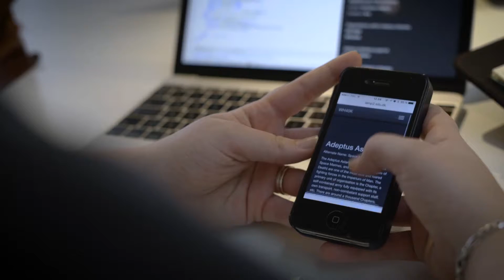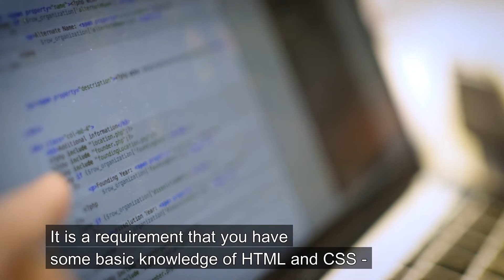Study IT – Web Communication Design at the University of Southern Denmark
This MSc is a multi-disciplinary graduate programme that combines IT, communication and organisation. We emphasise the interaction between humans and information technology and combine research-based knowledge with challenges from practice.